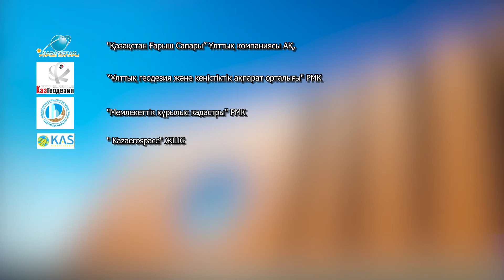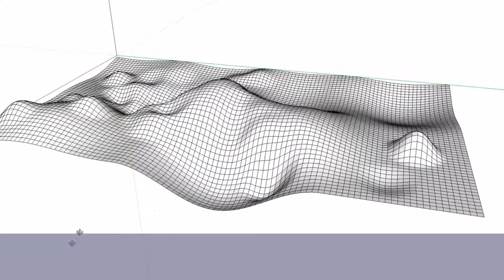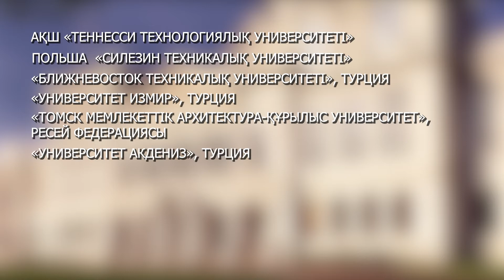Білім беру бағдарламасы 7М07311 – «Геодезия»